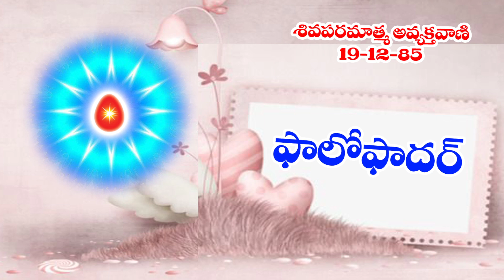05//9//2021 ఫాలో ఫాదర్ (AVYAKT MURLI 19-12-85)